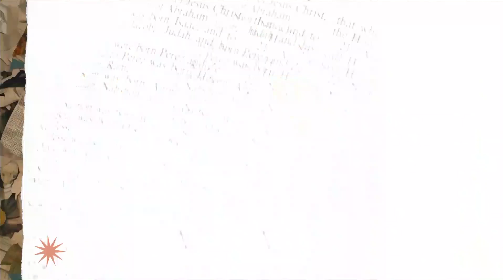Journey Church Sunday Service | August 6, 2023